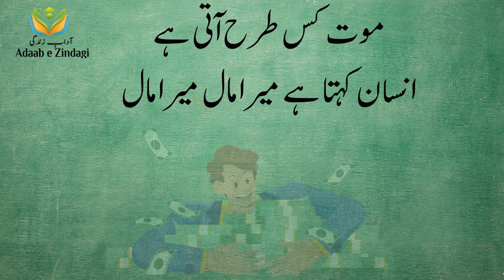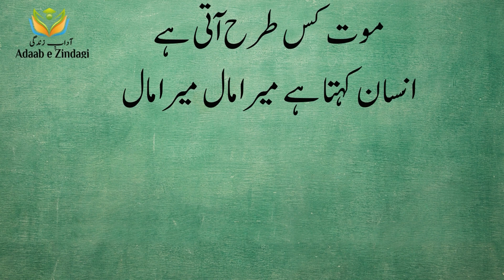موت کس طرح آتی ہے انسان کہتا ہے میرا مال میرا مال |آدابِ زندگی